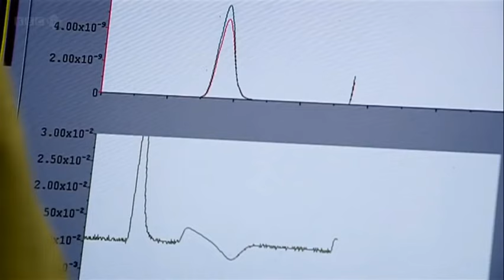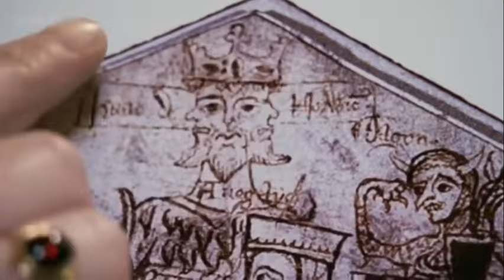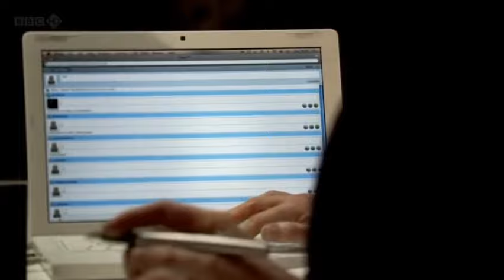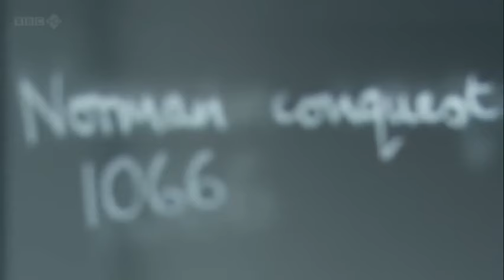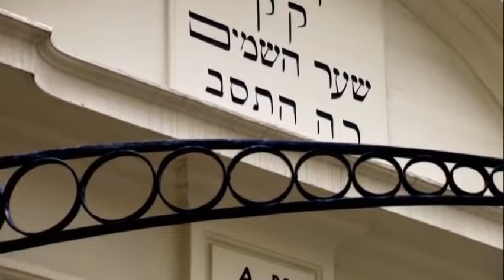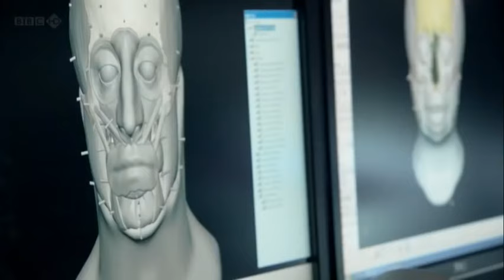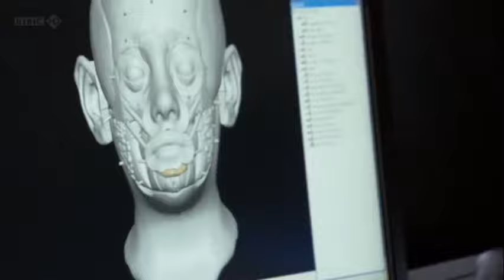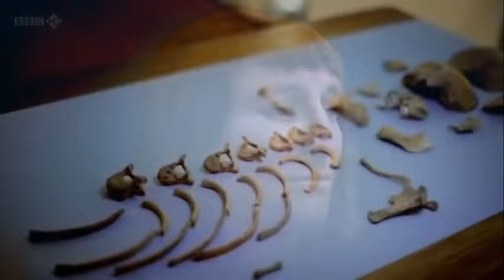Norwich's Jewish persecution and murder - the 17 bodies in the well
A chilling discovery of a dark section of British history when the Jewish community were persecuted, expelled and in some cases murdered.

Taken from History Cold Case